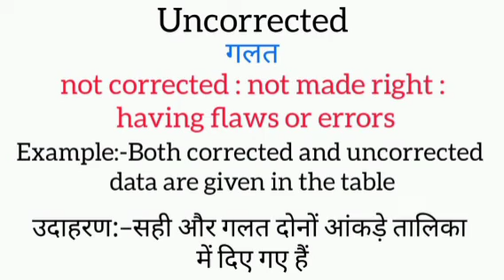Uncorrected meaning in hindi || uncorrected ka matlab kya hota hai || word meaning english to hindi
uncorrected meaning in hindi
uncorrected ka matlab kya hota hai
english to hindi
word meaning
what uncorrected
uncorrected ​का हिंदी अर्थ